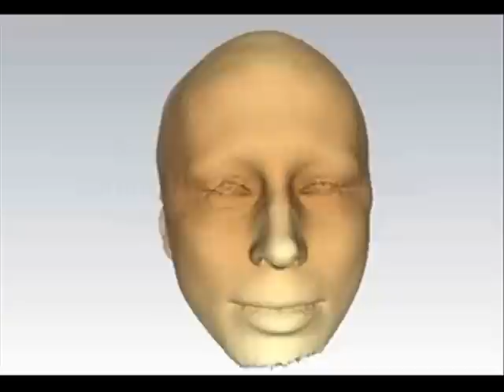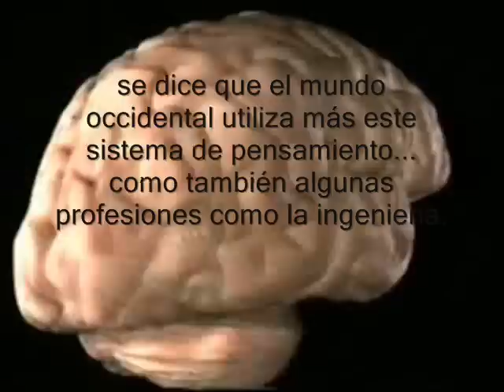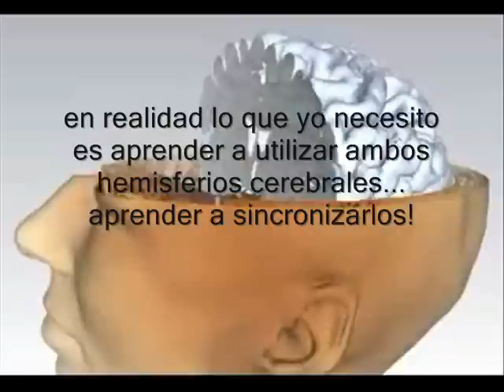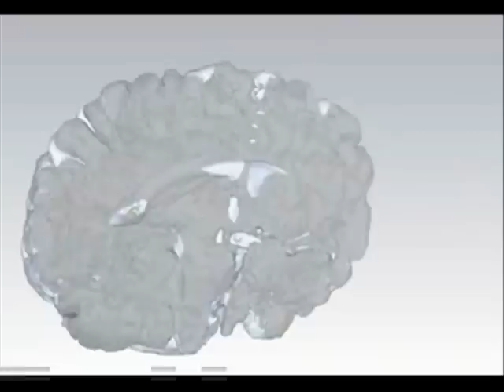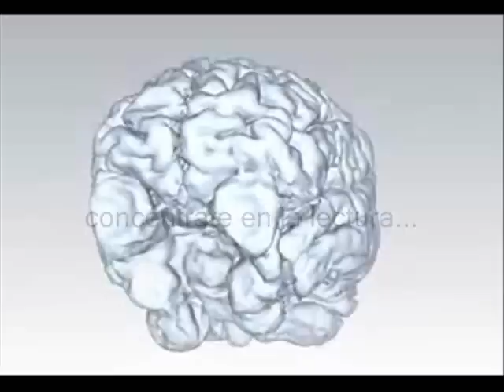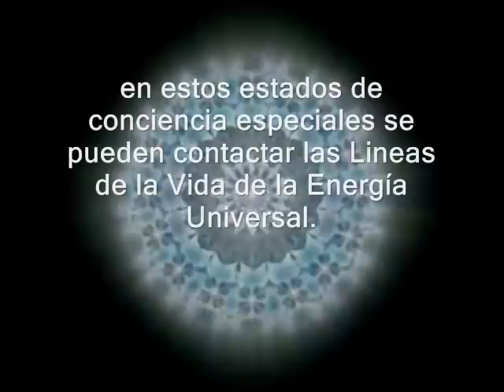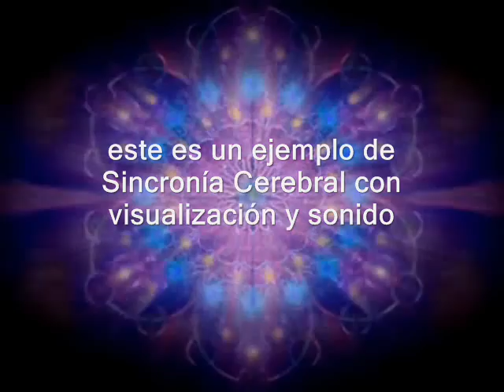dos pensamientos, dos cerebros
Tenemos dos cerebros: el izquierdo es lógico y lineal. El derecho es emotivo, creativo e intuitivo.Con el derecho nos comunicamos con la Energía Universal, donde reside la Ley de Atracción.